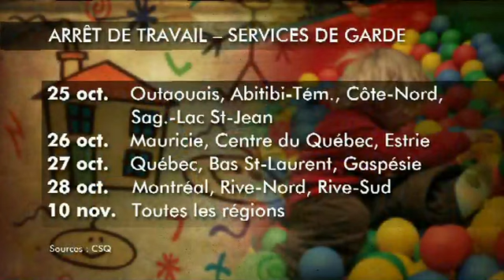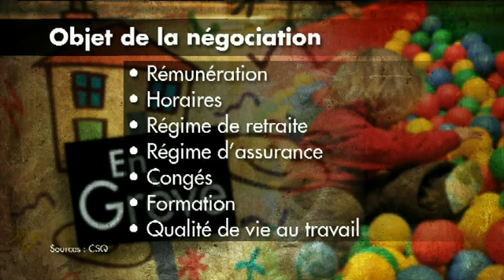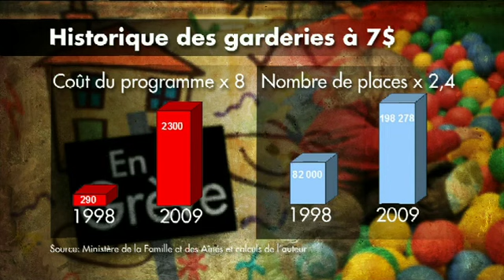IEDM - Grève dans les services de garde - David Descôteaux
Entrevue de David Descôteaux, chercheur associé à l'Institut économique de Montréal, concernant l'arrêt de travail dans les services de garde. Entrevue diffusée à l'émission Dumont au canal V le 13 octobre 2010.

Interview of David Descoteaux, associate researcher at the Montreal Economic Institute on the work stoppage in child care. Interview aired on Channel V Dumont October 13, 2010.